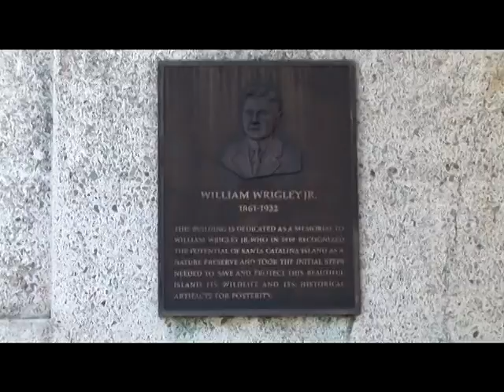Wrigley Memorial, Catalina Island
The Wrigley Memorial honors the memory of William Wrigley Jr., who lived from 1861 to 1932 who is best known as the founder of the Wm. Wrigley Jr. Company-largest manufacturer of chewing gum in the world.  The Wrigley Memorial is the centerpiece of the Botanical Gardens.